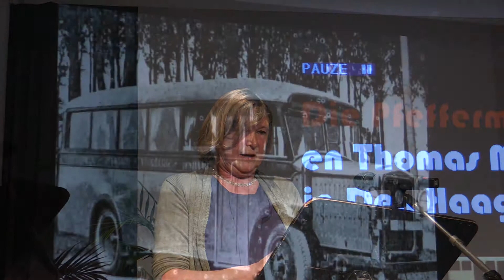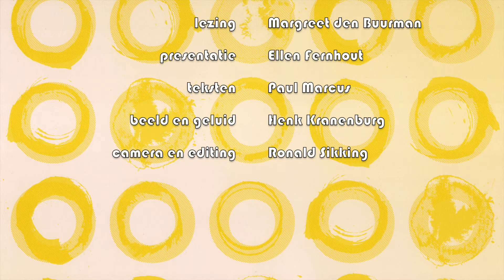Thomas en Erika Mann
Video verslag van de lezing bij de Haagse Kunstkring van Margreet den Buurman over Thomas en Erika Mann in Den Haag.